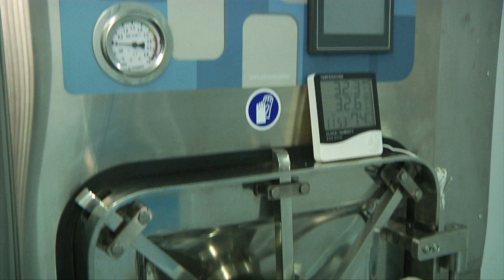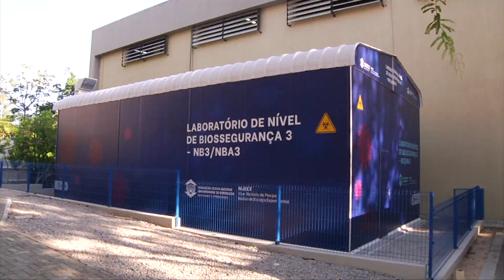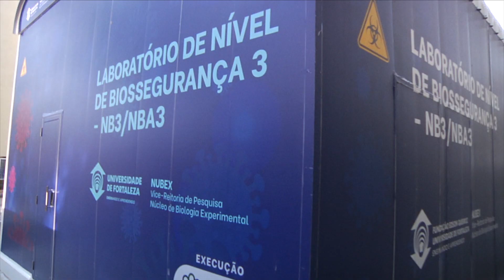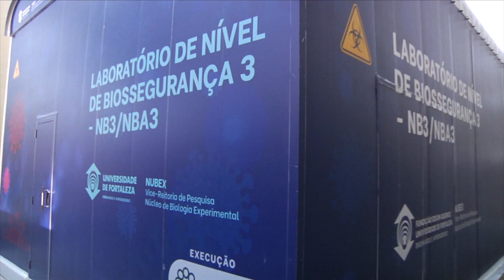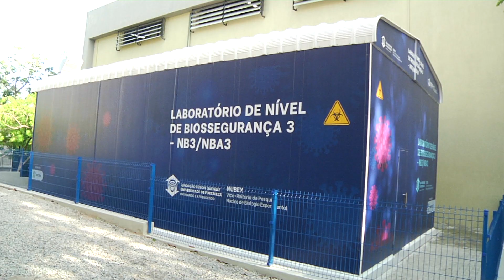Matéria Laboratório de Biossegurança - Unifor Notícias 21.01.2022